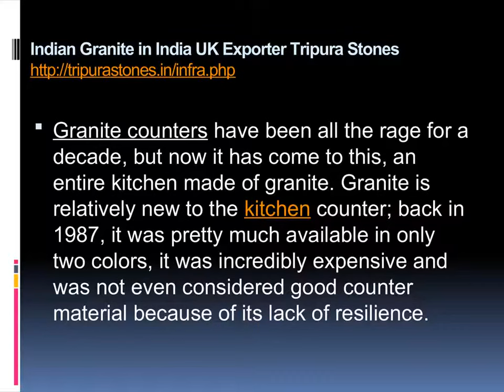Indian Granite in India UK Exporter Tripura Stones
Granite counters have been all the rage for a decade, but now it has come to this, an entire kitchen made of granite. Granite is relatively new to the kitchen counter; back in 1987, it was pretty much available in only two colors, it was incredibly expensive and was not even considered good counter material because of its lack of resilience.

 Yet in less than a decade, it went from being luxurious to ubiquitous- it is in every new condo and apartment regardless of price. It became the cherry on top of the McMansion sundae. The price dropped so far and so fast that one can now order it.
Granite used to be a very local business. It is heavy stuff, and the main market was architectural stone, cut by craftsmen to exacting specifications for the commercial building industry. Taking it out of the ground was dangerous work; granite quarries were often ecological nightmares. However the industry provided a local material, and well-paying skilled jobs.
Where cutting granite used to be a skilled craft working in three dimensions, as counters it became a simple matter of cutting the slabs in two dimensions. Often the slabs would be shipped from India or Brazil to shops in China with finishing and edging equipment. Now a kitchen designer in Toronto might send a CAD file to the shop in China where a computerized saw cuts the Indian granite into a countertop, which is then put into a container and shipped to Toronto and installed in a condo.

TRIPURA STONES PVT.LTD.
CORPORATE OFFICE
F - 116 A, Industrial Area, Banswara – 327001, (Rajasthan) INDIA
BRANCH OFFICE & SHOWROOM
N.H.-8, SUKHER, UDAIPUR-313001 (Rajasthan) INDIA
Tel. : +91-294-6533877